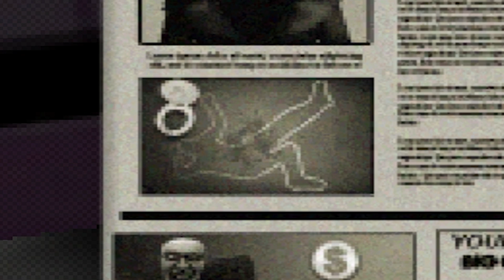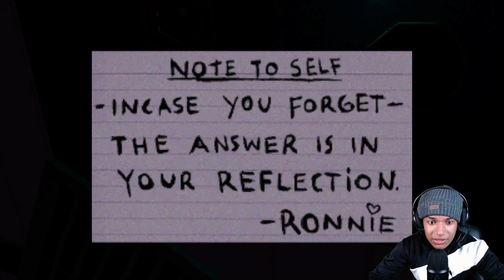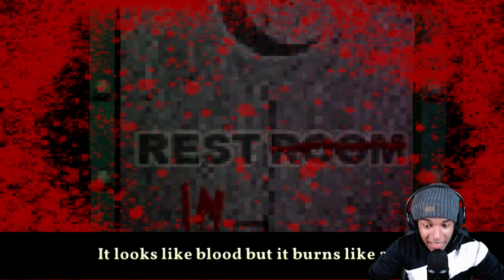So I played a Horror Game about a Toilet..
Hey y'all, today I bring you a VERY random horror game called "Death Flush." This was hands down one of the weirdest games I have ever played. Enjoy!

▶Shoutout to Raggs for the awesome music!